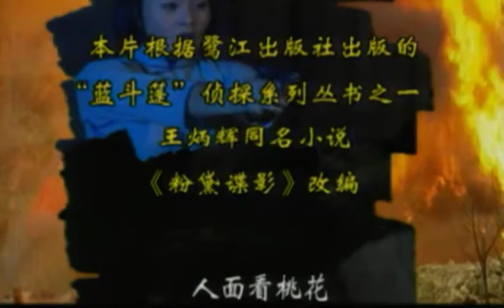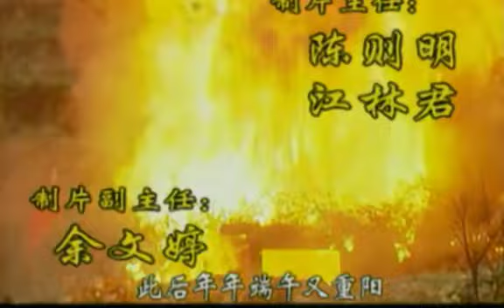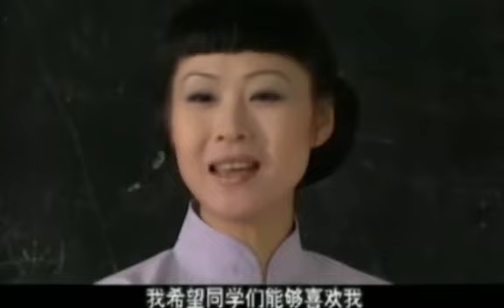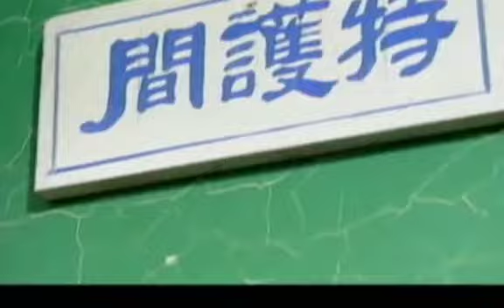【2023爆軍事大劇】《決戰大南山》EP17 《決戰大南山》是周環執導的壹部戰爭軍事題材的電視劇，由李艷秋、江濤等主演。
就算流盡最後壹滴血，堅決將日寇殲滅在大南山腳下……巨炮轟鳴，摧枯拉朽，敵寇心驚膽破，猛虎下山，橫掃千軍，英雄方顯本色。
抗日戰爭進行到相持階段，在南方柏城大南山，敵我雙方進行著激烈的拉鋸戰，大南山防線犬牙交錯，日軍動用了飛機、大炮、坦克進入膠著階段。日軍久攻不下，為
盡快打通南大門，敵酋中島正雄精心策劃了壹場間諜戰，組織了壹個“蝴蝶小分隊”潛入柏城，隱藏暗處秣馬厲兵，企圖從內部瓦解大南山的防線。我守軍二十師抗日名將戴沖宇將軍是敵人行動的主要目標，我共產黨地下組織接獲信息，立即派遣情報人員嶽中
民冒充軍隊特派員前往柏城，利用軍統的身份，接管了柏城、荔城兩地的軍統組織，與日軍的蝴蝶小分隊、重慶軍統三方展開壹場鬥智鬥勇的生死較量，保證了我新四軍與二十師在大南山與日寇的決戰順利進行，擊潰了日軍的蝴蝶行動組，粉碎了敵人大部隊開往南方的美夢。